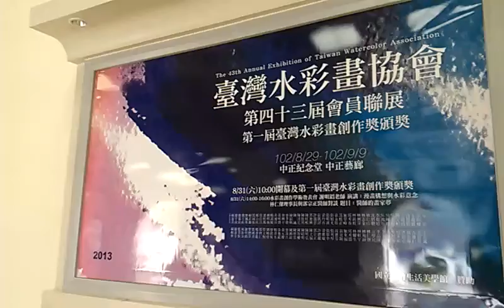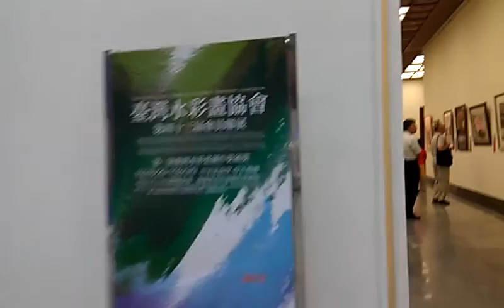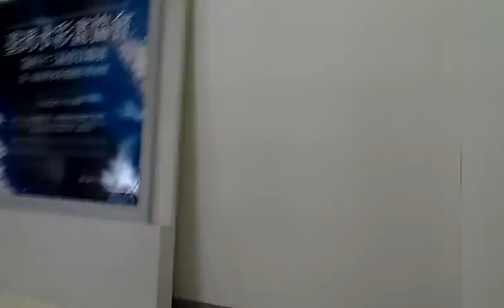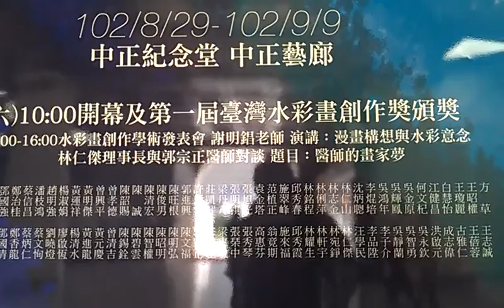開幕典禮之前中正紀念堂的中正藝廊開始介紹VIDEO2297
臺灣水彩畫協會第43屆會員聯展影音報導